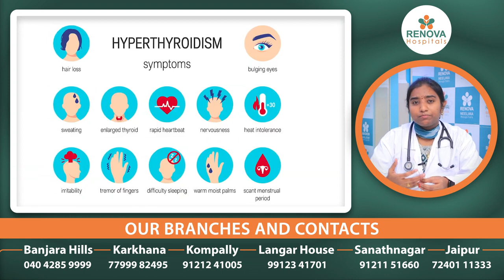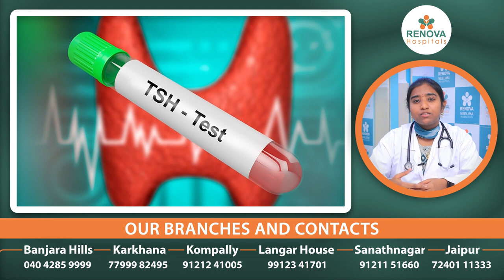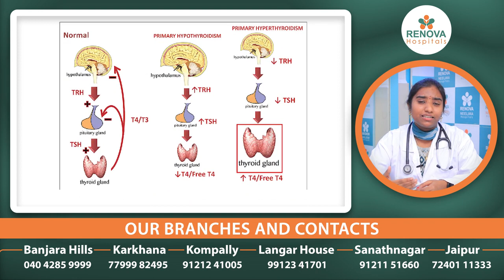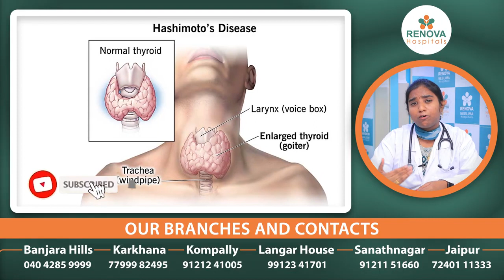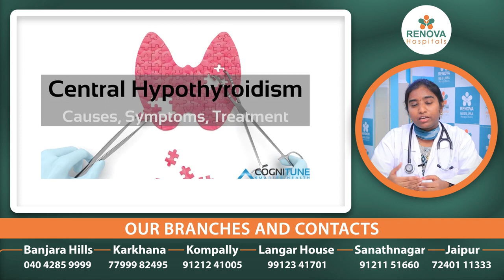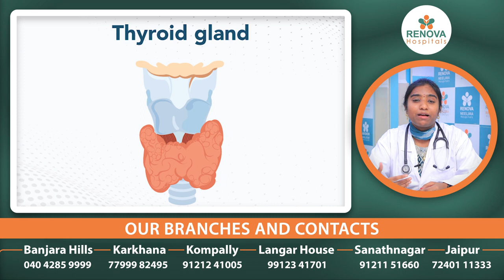హైపోథైరాయిడ్ లక్షణాలు || Symptoms and Treatment of Hypothyroidism in Telugu || Renova Hospitals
హైపోథైరాయిడ్ లక్షణాలు || Symptoms and Treatment of Hypothyroidism in Telugu || Renova Hospitals || How to Diagnose Thyroid? || Thyroid Symptoms in Telugu || Best General Physician in Hyderabad

Dr Spandana Kanaparthi
Consultant General Medicine

Renova Hospitals is a chain of hospitals based in Hyderabad, India. It has branches in Langar House, Sanath Nagar, Bajarahills and Kompally, with more branches coming up in 2024.

Under Strong leadership and management, Renova hospitals has evolved as a new hope of Quality & Affordable Health Care Service for needy people. With State of art technology and best medical expertise and advanced procedures we were able to cater all treatments for all specialities Emergency & Trauma, Critical Care, Neurology and Neuro Surgery, Orthopedics & joint replacements, Gynecology, Urology, Nephrology, ENT, Laparoscopic & General Surgery, Medical & Surgical Gastroenterology, Plastic Surgery, Rheumatology, Psychiatry, Physiotherapy & General Medicine, Cardiology associated with us, we have empowered our front line Administration Team to provide patients best care delivery with State-of-Art 24/7 facilities.

OUR BRANCHES AND CONTACTS
Banjara Hills - 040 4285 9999
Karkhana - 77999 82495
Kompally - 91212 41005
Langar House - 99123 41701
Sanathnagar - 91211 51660